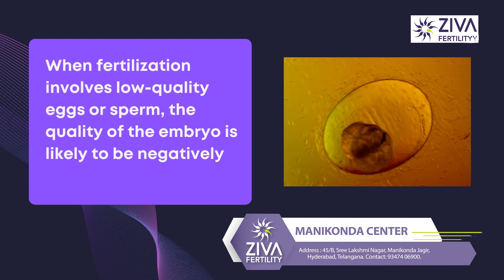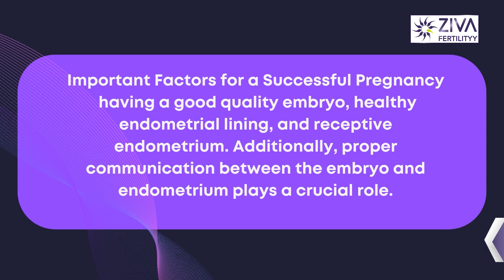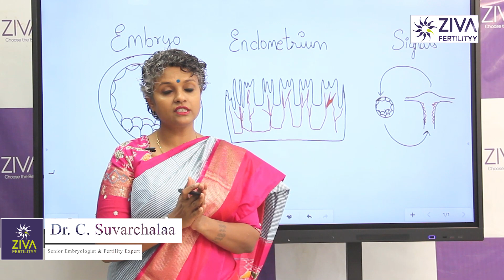प्रेग्नेंट होने के लिए 3 मुख्य विषय || 3 Important Factors Affecting Fertility || Dr C Suvarchalaa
Dr. C Suvarchalaa (Scientific Director, Masters in Clinical Embryology (Australia & UK, PhD (Genetics)) - Topic: " 3 Important Factors Affecting Fertility " - ZIVA Fertilityy Hindi -  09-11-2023

Ziva's Success story:
1)  22+ Years of Experience
2)  Around 90% Success Rate
3)  10,200 ICSI Cycles
4)  2,200 IVF Cycles
5)  4+ Centers in Hyderabad